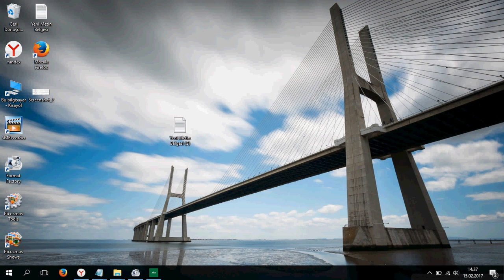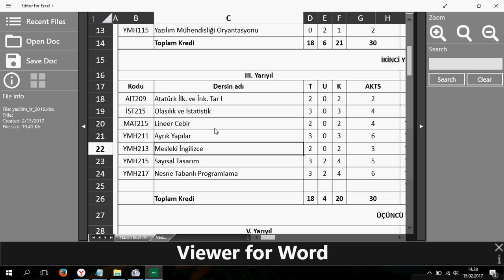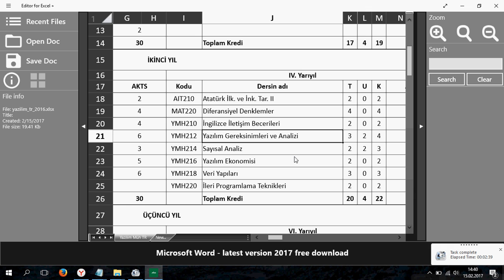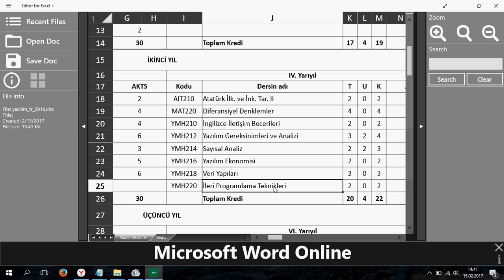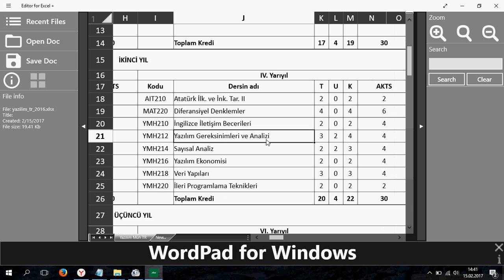Yazılım Mühendisliği Üzerine 8 / 2.Sınıf Dersleri